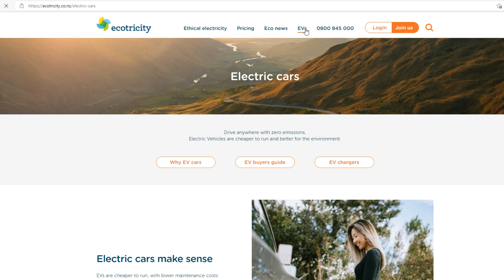Electric Vehicle Charging Forecast!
The Ecotricity EV charging map is back in action! Gavin shares the latest updates on electric charging stations across NZ's new make and model EVs to look out for.